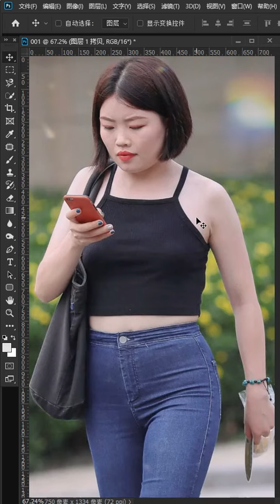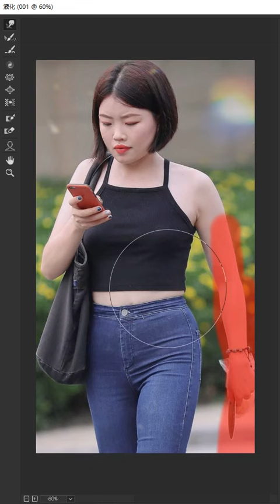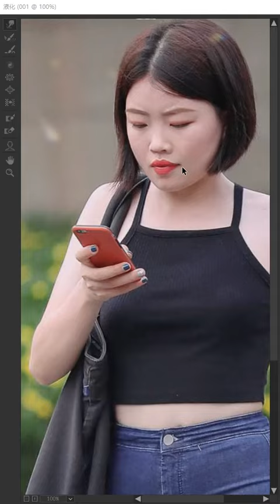learn photoshop 2019 #127